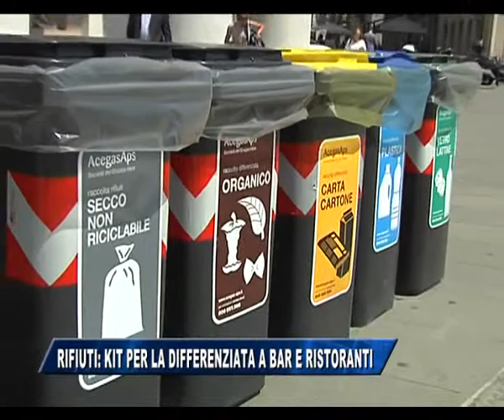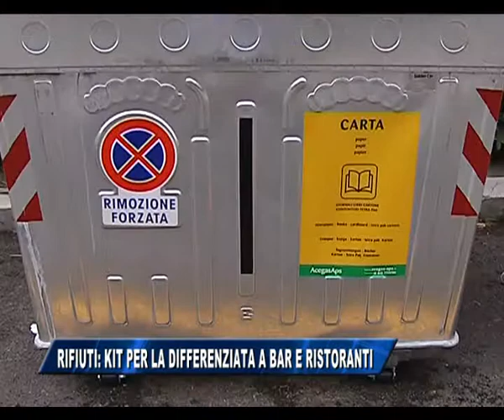16/06/2015 - RIFIUTI: ECCO IL KIT PER LA DIFFERENZIATA PER BAR E RISTORANTI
IL NOTIZIARIO (martedì 16 giugno 2015) - da domani sarà distribuito gratuitamente dalla Fipe agli esercenti che lo richiederanno il kit per la raccolta differenziata studiato per bar e ristoranti.